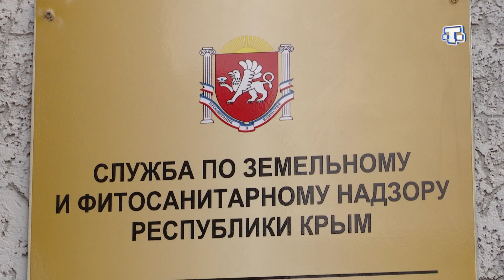В Крыму продолжают уничтожать сильнейший аллерген – амброзию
Это растение в летний период портит жизнь многим крымчанам. Как в республике борются с сорняком и как обезопасить себя от воздействия растения, в нашем сюжете.